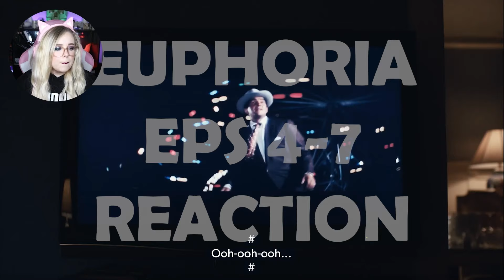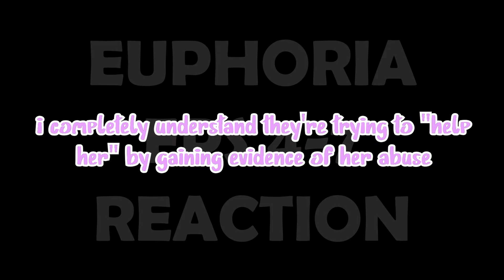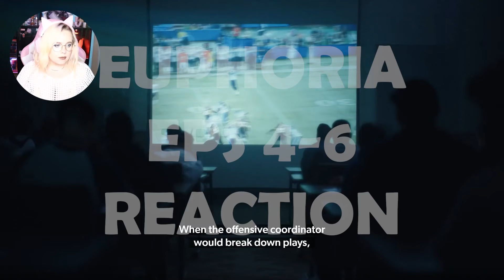nate is the devil || *Euphoria* Reaction || S1 Part 2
this man is a cancer upon the world i swear to god

Thank you all so much for being here and watching this alongside me!

📦 Amazon Wishlist

🔥 You're welcome to use segments of this reaction for compilations, respectfully 🔥